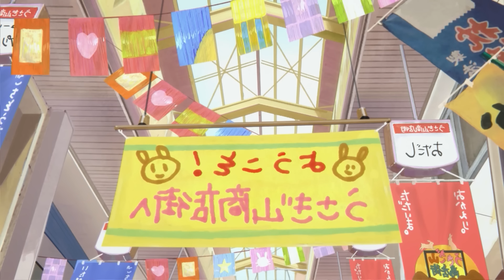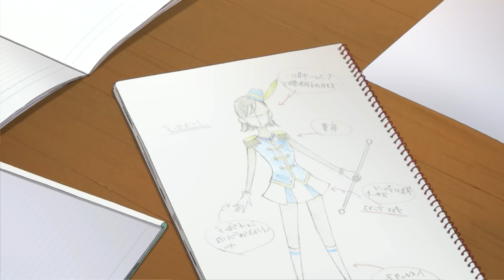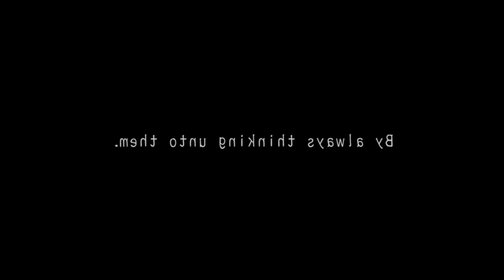😍SIMP Guy Become RIZZ After being on the 💔FRIENDZONE for 15 YEARS🌹 Anime Full Recap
🌳Mochizou is a guy who is in love with his best friend Tamako since they were childs , Now they are in academy he will try to date her!

🌳Anime name :

Tamak0 Lov0 Story
Tamak0 Market